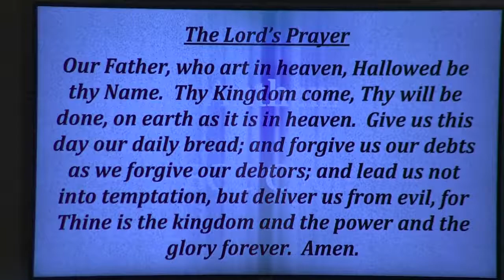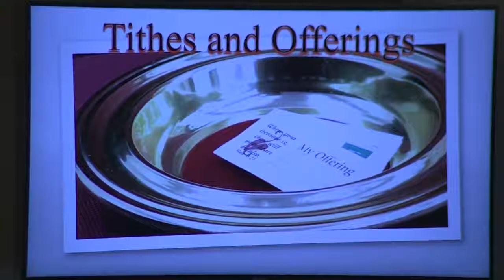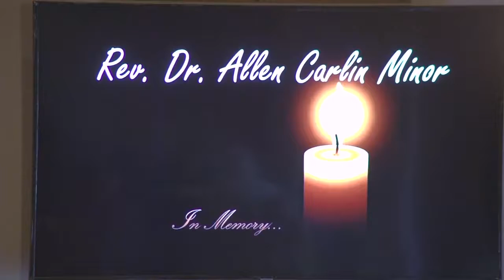5/22/2022 – “Resting in God” – Memorial Service for Rev. Dr. Allen Minor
Scripture: Psalm 90:1-6; John 14:1-6; Revelation 21:1-6
Message: Rev. Ron Routledge
Worship Leader: Johnie Groves
Special Music: BCC Choir with David Faragher on harmonica – “Ain’t It Just Like The Lord”